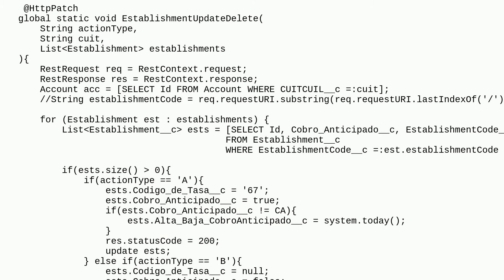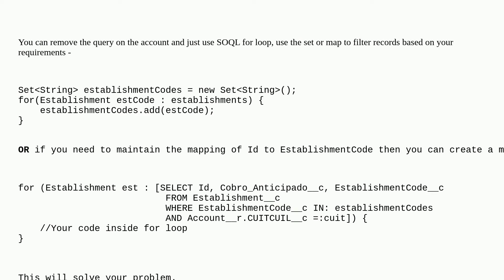Salesforce: Remove SOQL query inside a loop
Remove SOQL query inside a loop

A special thanks goes out to the awesome community

  soql apex loop